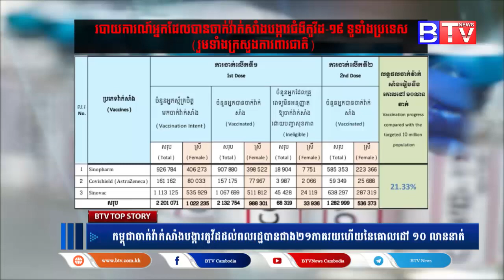កម្ពុជានឹងទទួលបានវ៉ាក់សាំង ១ លានដូសពីអាមេរិកនៅខែឧសភានេះតាមរយៈ COVAX